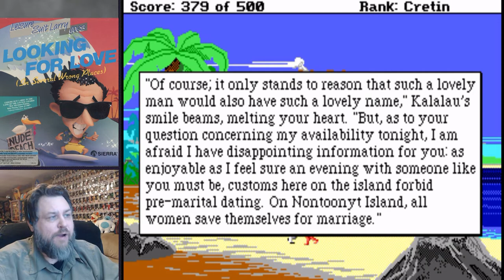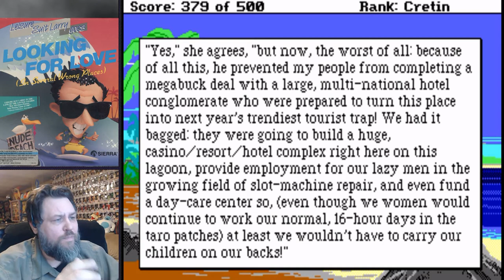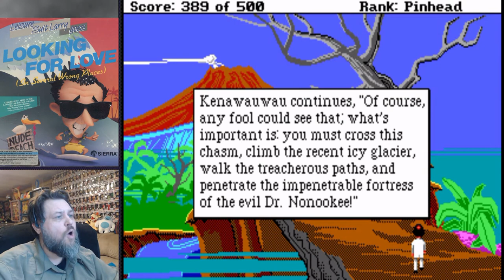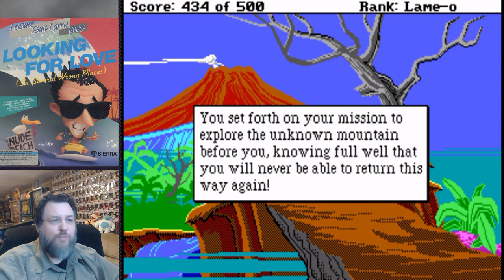Jungle Survival | Leisure Suit Larry 2 (Part 6)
In this episode, Larry is dropped onto a jungle island where he much use his wits to survive the harsh environment.